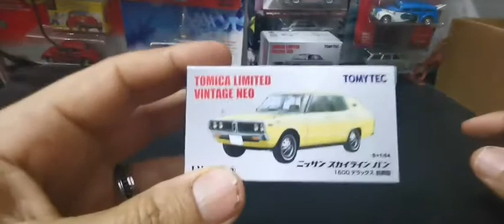Alhafi, tomica Limited Vintage, skyline' patrol ' Honda' Nissan ' part 1